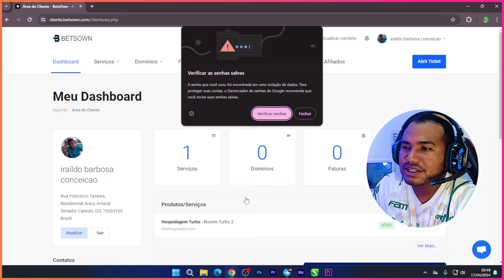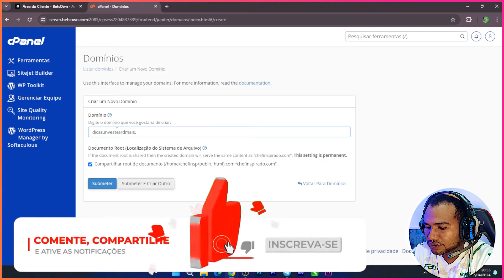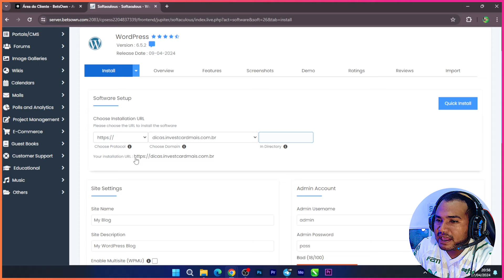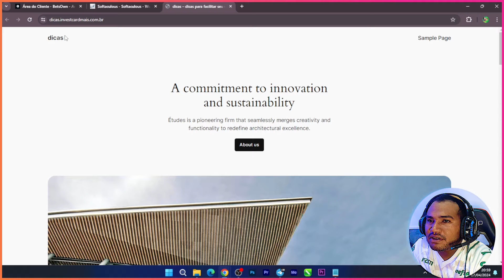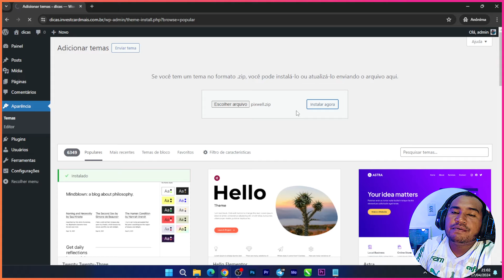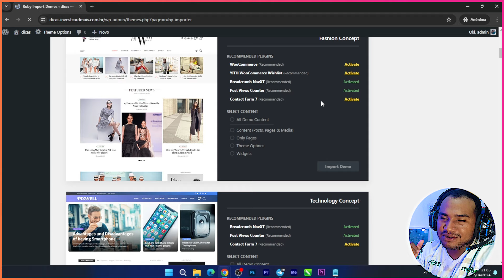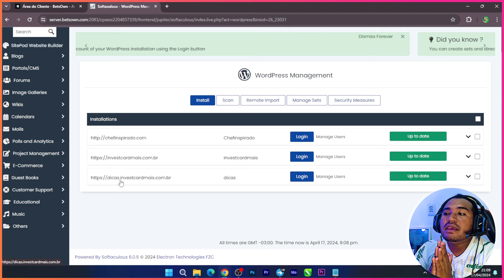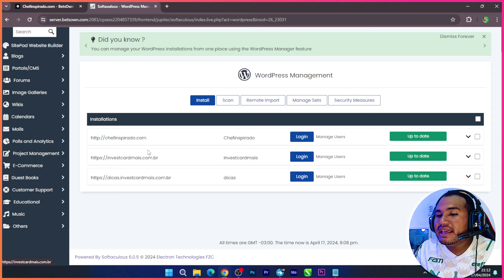CRIANDO SUBDOMINIOS NA BETSOW DE FORMA MUITO FACIL!!!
Salve galera, beleza?Pessoal mais um video aqui neste canal

Ou USE MEU CODIGO: IRAILDOBARBOSA

Link do meu grupo no telegran
RENDA ADSENSE